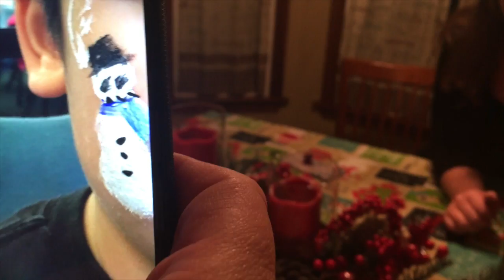FACE PAINT EPIC FAIL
This video is about how face painting went terribly wrong!